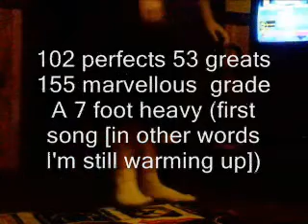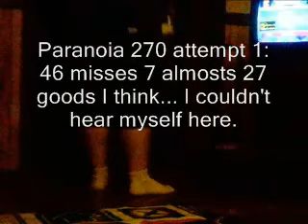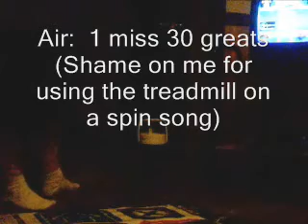Re: DDR+treadmill part 1 (Lexxure)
Just increased audio of the original.  You may get feedback.  If people like this way better, I'll increase the audio of the other two and later videos.